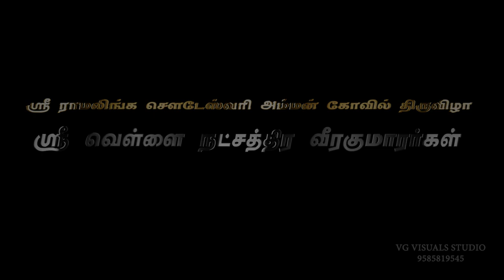Devanga Community Sri Ramalinga Sowdeshwari Amman Veeramutti Dance Rare Festival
First of all I would thank our dearest motivator Mr. Prathapkumar sir at this happiest moment to push me to do this wonderful work. 🙏🙏🙏

தேவாங்கர் - விளக்கம்

சிலப்பதிகாரத்தில் (14:108) இடம்பெற்றுள்ள, வங்க ஈட்டத்துத் தொண்டியோர் இட்ட அகிலும் துகிலும் என்ற வரியிலுள்ள "துகில் என்பதன் வகைகளுள் ‘தேவாங்கம்' என்ற வகையினை உரையாசிரியர் குறிப்பிட்டுள்ளார். (பக்கம். 378, சிலப்பதிகார மூலமும் அரும்பத உரையும் அடியார்க்கு நல்லார் உரையும் - உ.வே.சா. நூலகப் பதிப்பு, 1976.) இது வேலைப்பாடமைந்த துகில்வகை எனப் பிங்கல நிகண்டால் அறியலாம். அங்கப் போர்க் காட்சிகள் வரையப்பட்ட பட்டுத் துணியே தேவாங்கம் எனப்பட்டது என்றும், இத்தகைய நெசவு வேலை செய்தோர் தேவாங்கர் என அழைக்கப்படுகின்றனர்.

இந்தியாவில், கர்நாடக மாநிலத்தில் வாழ்ந்து வந்த தேவாங்கர் சமூகத்தினர் தொழில் நிமித்தமாக தமிழ்நாடு, கேரளா மற்றும் ஆந்திரா மாநிலங்களுக்கு இடம் பெயர்ந்தனர். நெசவுத் தொழிலை தங்களது குலத்தொழிலாகக் கொண்ட இவர்கள் தாங்கள் சென்று குடியேறிய இடங்களில் குழுக்களாக வசித்து வந்தனர்.

தேவாங்க செட்டியார்  எனப்படுவோர் தமிழ்நாட்டில், கன்னடம் மற்றும் தெலுங்கு மொழியை தாய்மொழியாக கொண்டு வாழுகின்ற ஓர் இனக்குழுவினர் ஆவர். இவர்கள் சேடர் எனும் பெயர்களிலும் அழைக்கப்படுகின்றனர். இவர்கள் தமிழ்நாடு அரசு வெளியிட்டுள்ள தமிழ்நாடு சாதிகள் பட்டியலில் பிற்படுத்தப்பட்ட வகுப்பினர் பட்டியலில் சேர்க்கப்பட்டிருக்கின்றனர். தமிழ்நாட்டில் கன்னடம் மற்றும் தெலுங்கு பேசும் இந்த சமுதாயத்தினர் தேனி, விருதுநகர், திண்டுக்கல், கோயம்புத்தூர், சேலம் மற்றும் திருப்பூர் மாவட்டங்களில் அதிக அளவில் வசித்து வருகின்றனர்.

தேவாங்கர்
குறிப்பிடத்தக்க மக்கள்தொகை கொண்ட பகுதிகள்
கர்நாடகம், ஆந்திர பிரதேசம், தமிழ்நாடு, தெலுங்கானா, கேரளா, மகாராட்டிரம், ஒடிசா, தில்லி

இந்து சமயத்தின் சைவம், வைணவம் என்கிற இரு பிரிவுகளில் தங்கள் தெய்வ வழிபாட்டு முறைகளைக் கடைப்பிடித்து வந்தாலும் அனைவருக்கும் பொதுவாக ஸ்ரீஇராமலிங்க செளடேஸ்வரி அம்மன் கோவில் அமைத்து வழிபட்டு வருகின்றனர்.

Reach us,

VG VISUALS
Photography & Videography
Komarapalayam - 638383